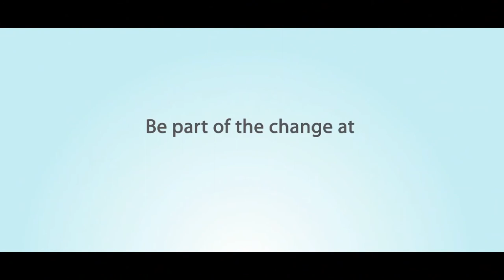The What, Why and When of WSIS (Arabic )